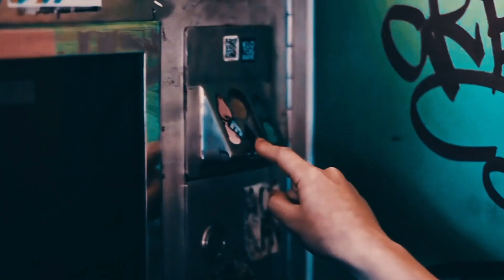Train Kept A Rollin´ ( The Yardbirds ) Marcus Nimbler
Marcus Nimbler
written by
Tiny Bradshaw / Lois Mann / Howie Kay

Train Kept A Rollin´ - Lyrics

… Aboard a train
I met a dame
She was a hipster
Man a real gone dame
She wasn't pretty
For New York City
As we strut down on that ol' fairlane
With a heave and a ho
I just couldn't let her go
… Get along
Sweet little woman get along
On your way
Get along
On your way
… The train kept a rollin' all night long
… I made a stop round Albuquerque
She must'a thought I was real gone jerk
Got off the train at El Paso
A' looking so good I couldn't let her go